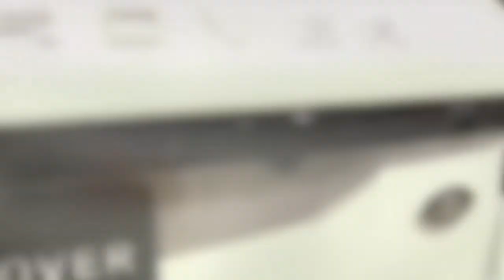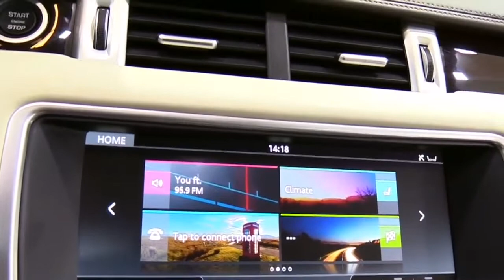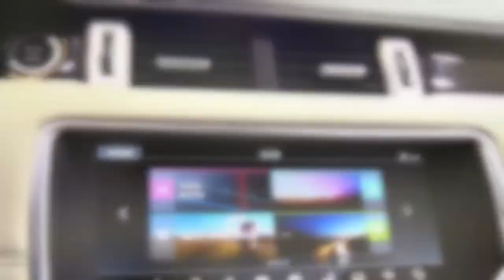2018 Range Rover Evoque AX FullSys Features | New Design Exterior Interior | First Impression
2018 Range Rover Evoque AX FullSys Features | New Design Exterior Interior | First Impression